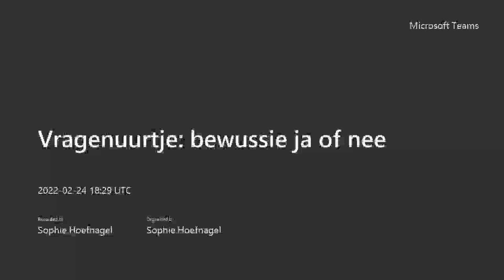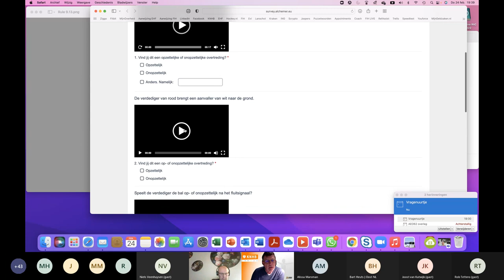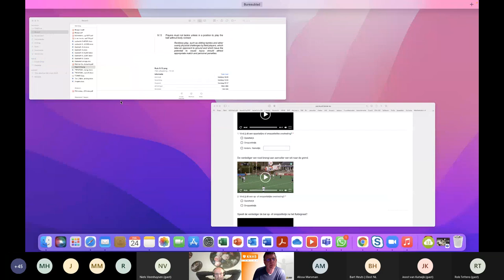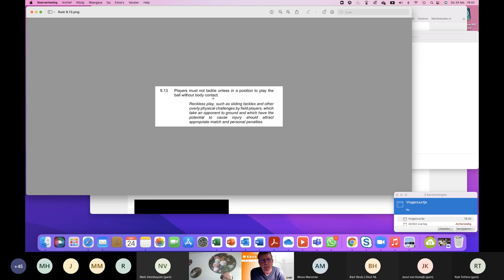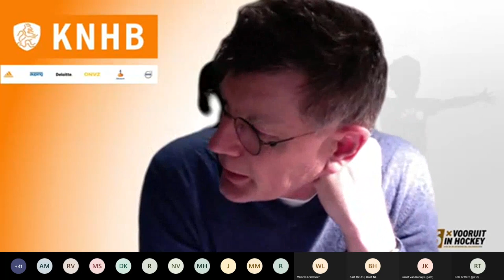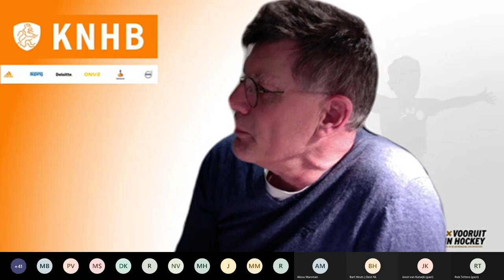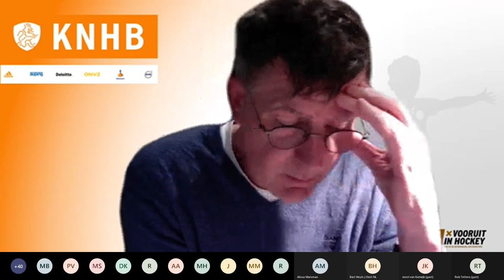Vragenuurtje met Rob ten Cate over Bewussie ja of nee?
Rob ten Cate bespreekt tijdens dit vragenuurtje een aantal clips uit de test met 50 clips over de opzettelijke overtreding.